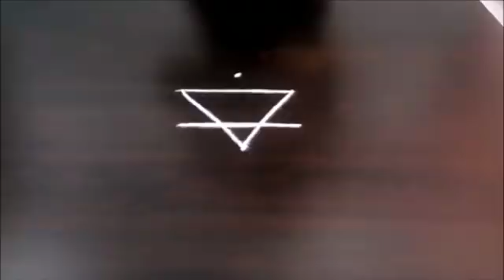Star and lotus flowers kolam designs | Star rangoli designs for beginners| F. W.